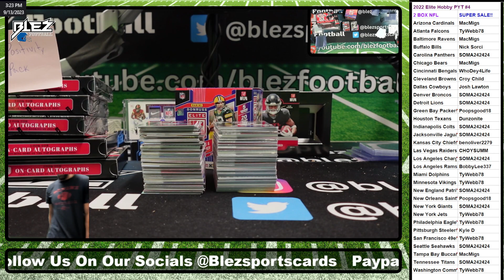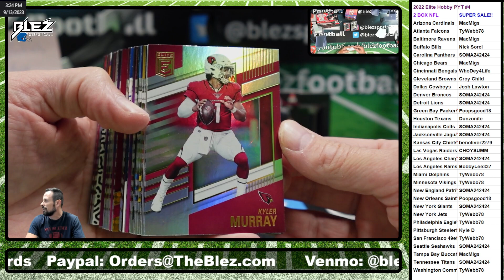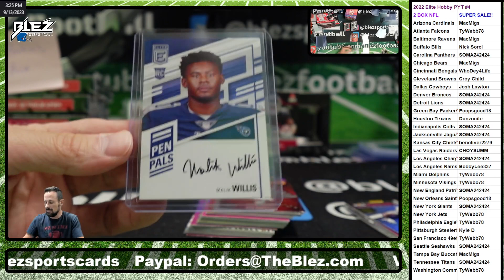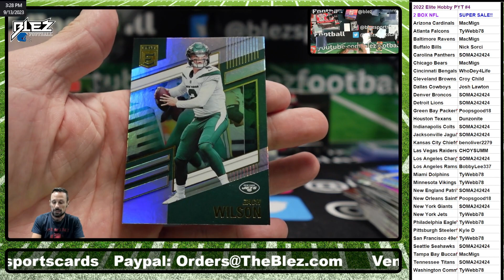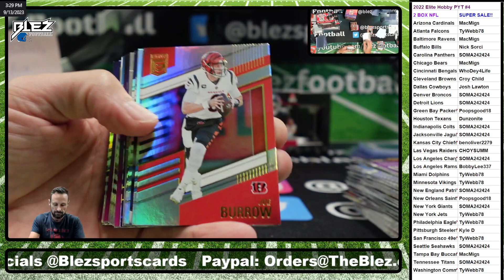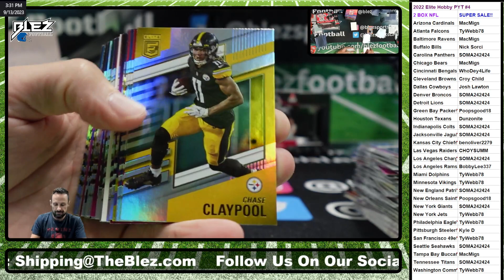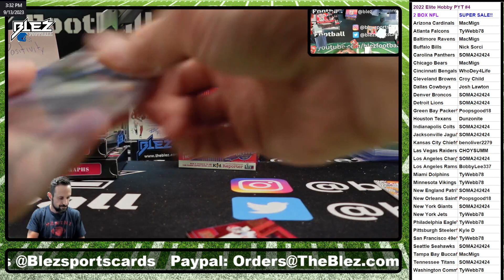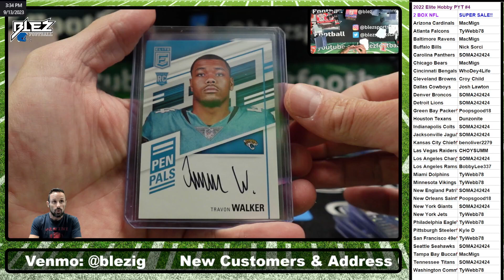2022 Elite Hobby 2 Box Break Pick Your Team #4